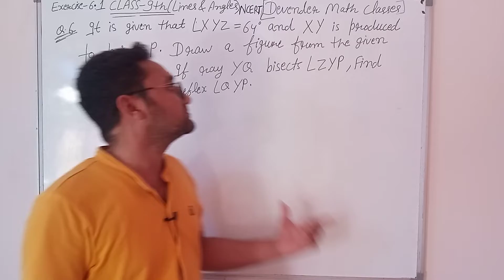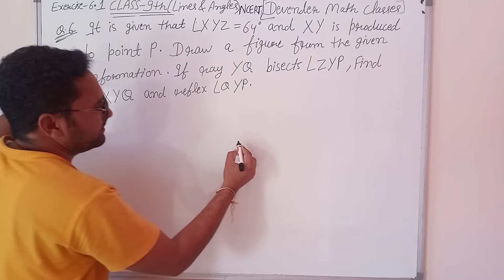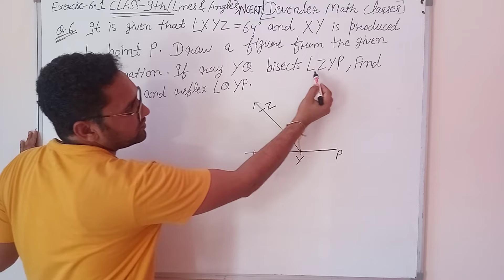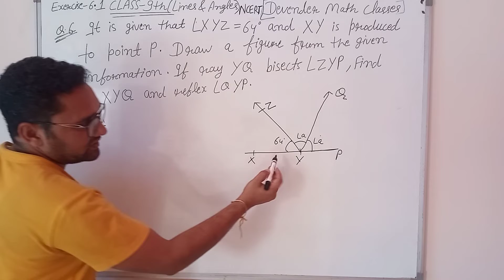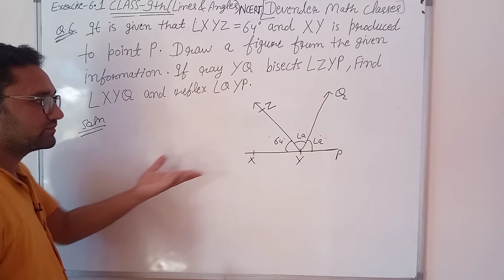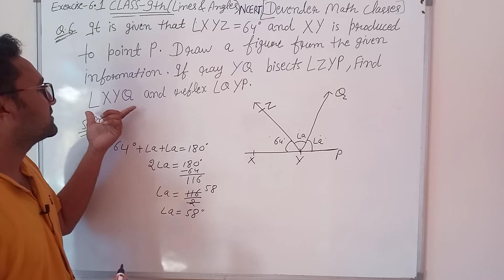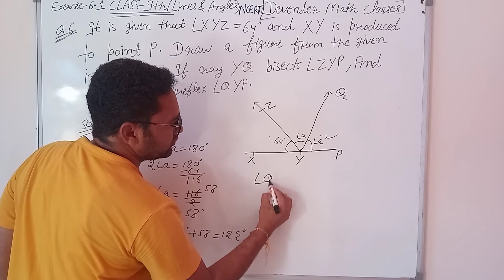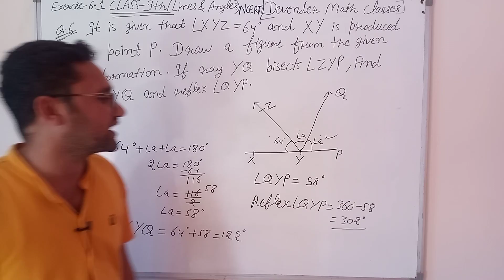Class 9 Maths| Chapter 6 | Lines and Angles| EX 6.1 Q 6 | NCERT| CBSE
Video Highlights
class 9th maths exercise 6.1 question no 6
Lines and Angles class 9 NCERT
Lines and Angles class 9
Lines and Angles class 9 questions

# Maths ncert
# ch6
lines and Angles
# Ex6.1Q6
# ncert